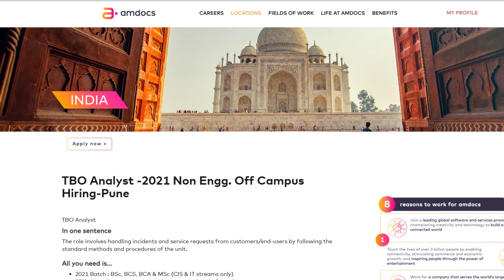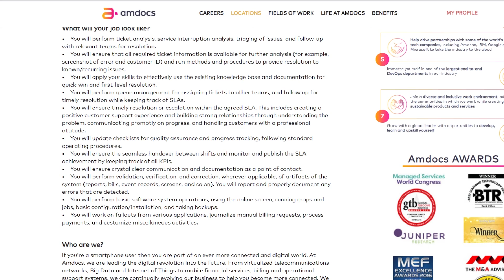Amdocs Off Campus Drive 2021 | Non-Technical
Hey folks.
Welcome to another video. In this video, we will be seeing the available job at Amdocs.